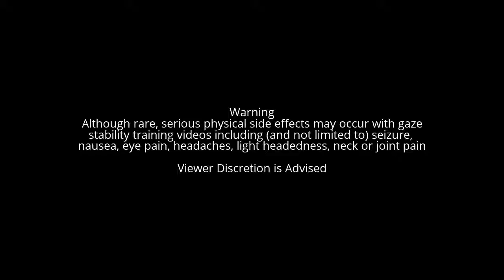Snow Flurry Vertical X2 Viewing Paradigm 45 bpm